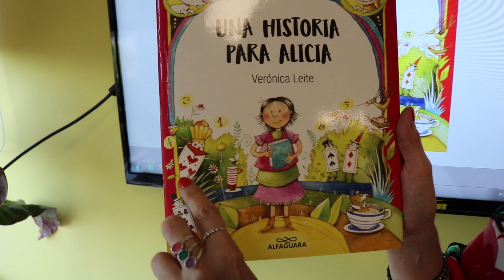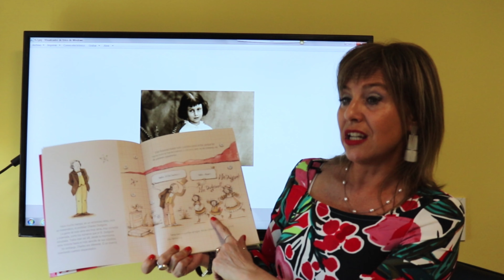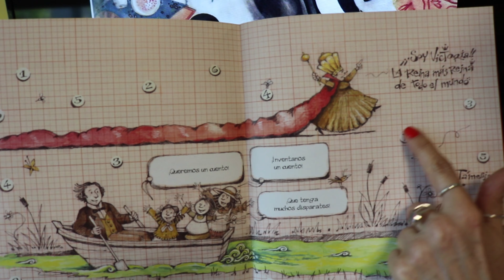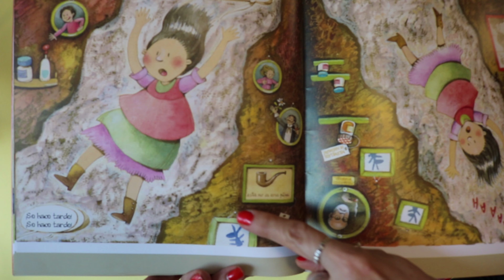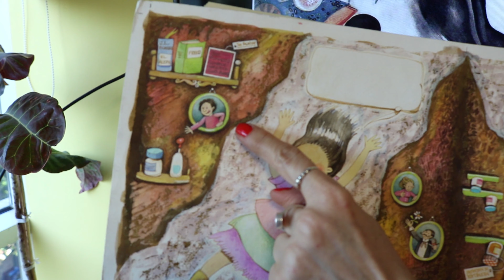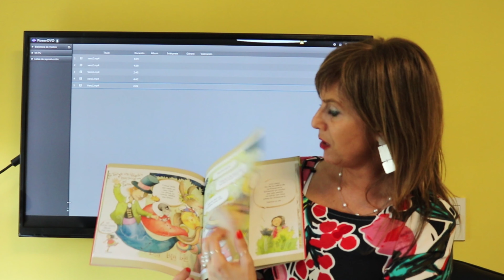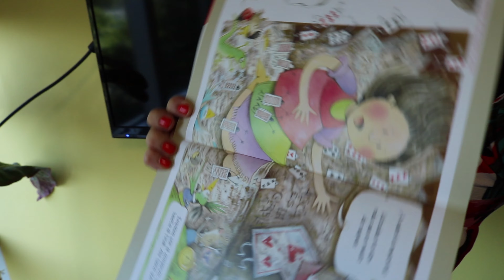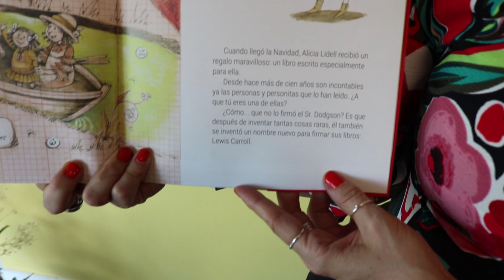La fascinante historia detrás de Alicia en el país de las maravillas - Verónica Leite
La escritora Veronica Leite Libros nos cuenta sobre su libro UNA HISTORIA PARA ALICIA. Esta es una maravillosa invitación a conocer a la Alicia niña y a descubrir con ella ese maravilloso país y sus fantásticos habitantes. Además, nos cuenta cómo esta historia influyó a otros reconocidos creadores.